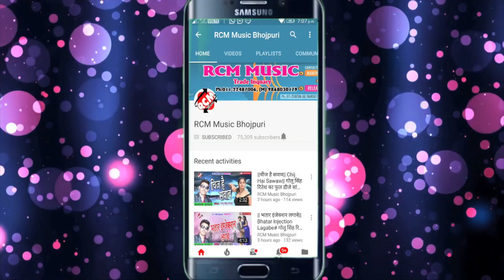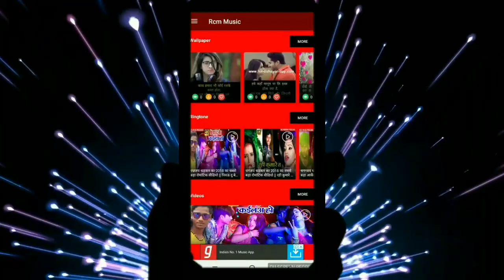Brijeshwar Kumar का 2019 का फाडू वीडियो || आ के होठ मोर काटो न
Title: Aa Ke Hoth Mor Kato Na
Singer: Brijeshwar Kumar
Lable: RCM Music
Lyrics: Vijay Kumar
Video Director: Shankar Sharm
Edit : Rupali
DOP: